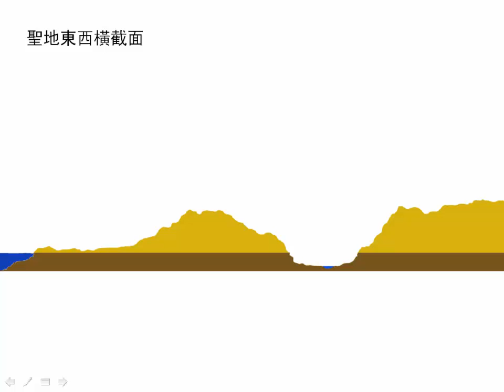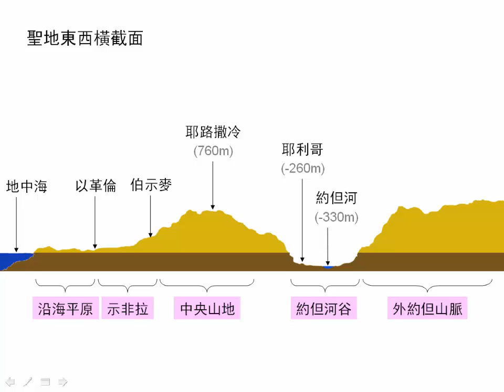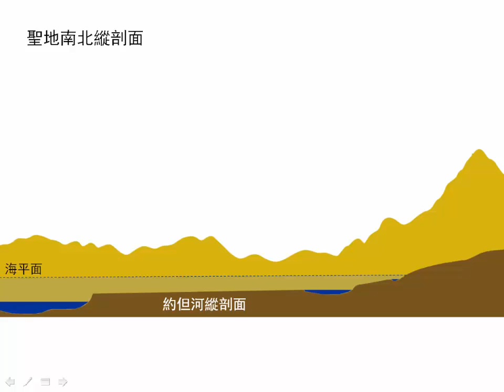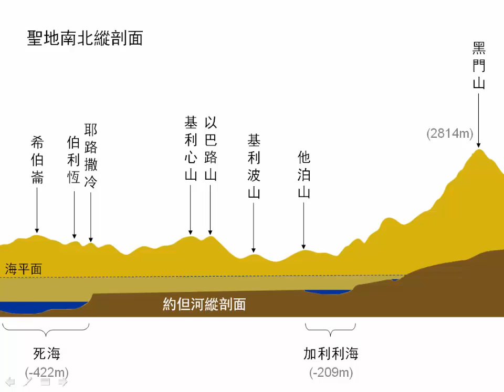聖地剖面圖 | 聖經簡報站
從聖地的東西橫截面圖和南北縱剖面圖，我們可以看出耶路撒冷、耶利哥、希伯崙、約但河、死海、加利利海和黑門山等地的相對落差，由此可揣摩聖經人物在其中行走、活動的背景。觀看更多相關視頻和下載PowerPoint檔請到